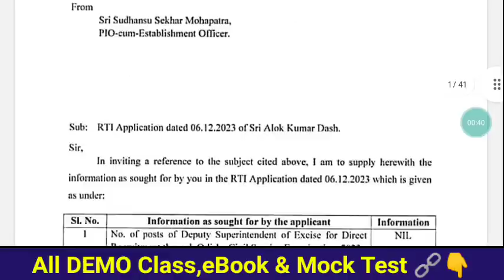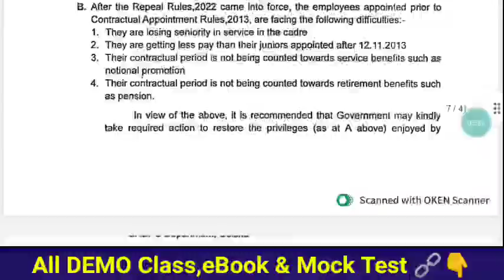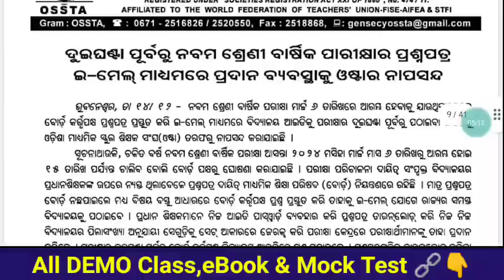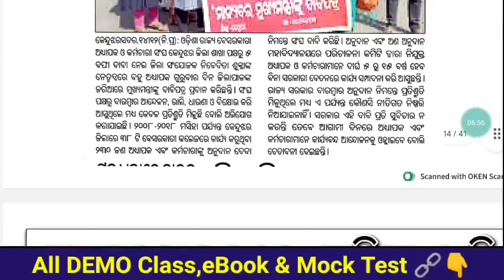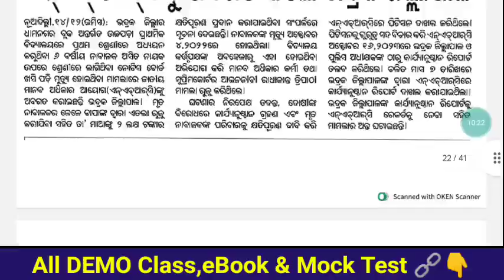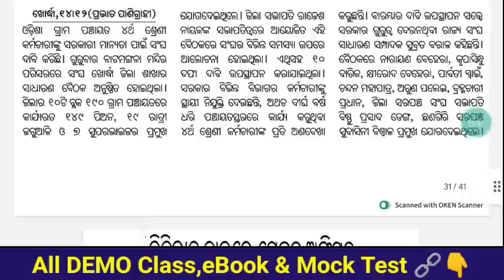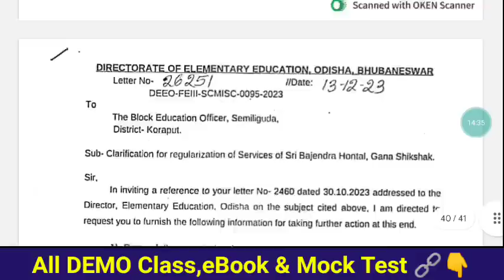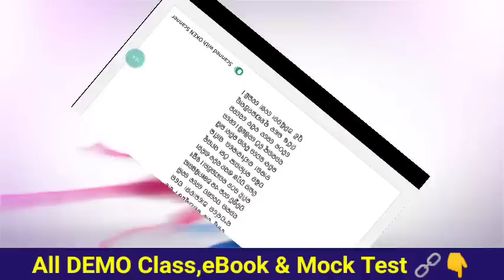OSSSC Pharma,HW APPLY-RI କେବେ✍️ମନ୍ତ୍ରୀ-ସ୍ତରୀୟ ବୈଠକ ବିଫଳ,କର୍ମଚାରୀ ନିରାଶ😔Viral ରୋକିବାକୁ BSEର QSN Email